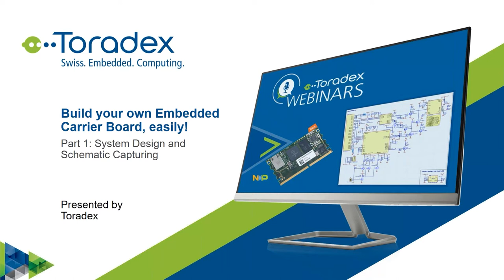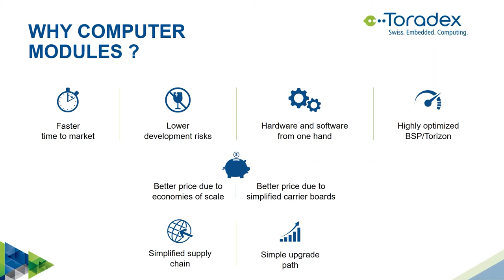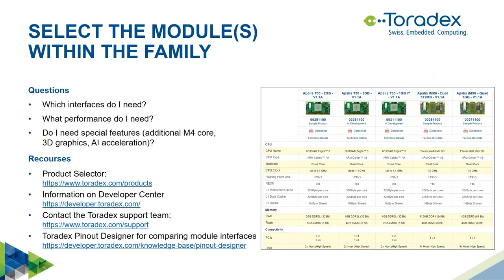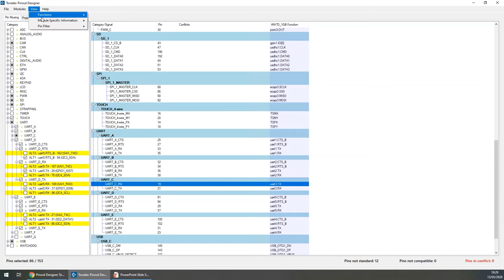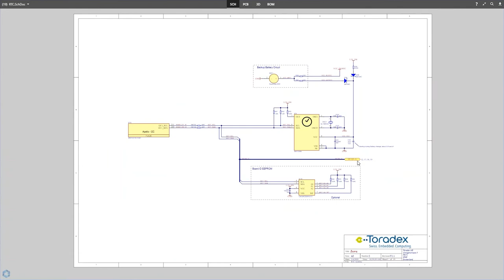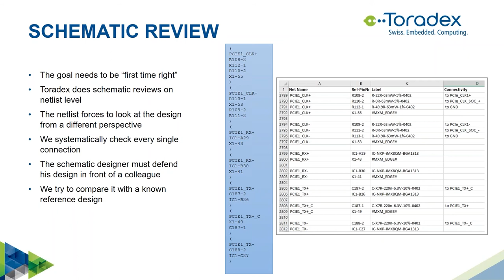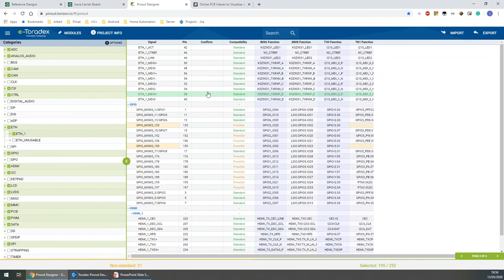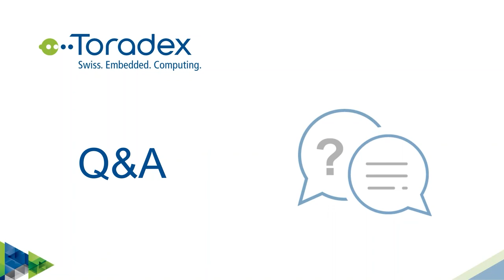Build your own Embedded Carrier Board, easily - System Design and Schematic Capturing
In this webinar, we show you how easy it is to design your own carrier board for Toradex's computer on modules (CoMs). We begin by showing the differences between the Toradex computer on module families with a focus on the new Verdin computer on module family.

We guide you through the wide range of reference schematics and design guides provided by Toradex.

The Toradex Pinout Designer is a powerful tool for configuring the pin muxing of Colibri, Apalis, and Verdin CoMs. The tool allows comparing the interface of different modules. In this webinar, we  introduce the new cloud-based version and walk you through the different features.

We provide insights on selecting the right components for a design with long-term availability. Finally, we reveal how Toradex does schematic reviews on the base of a netlist base. This has proven to be a key factor in getting the first version right.

Key takeaways:
 - Learn how you can master the selection of the most suitable CoM for your next project
 - Get to know the Toradex reference designs
 - Understand the functions of the Pinout Designer
 - Get a front-row seat to hardware developers revealing how they do component selection and schematic reviews

00:01:35 Agenda
00:02:39 Introduction to Toradex
00:18:25 How to use Toradex Pinout Designer Tool
00:35:19 Getting Started with the Schematics
00:49:08 Q&A